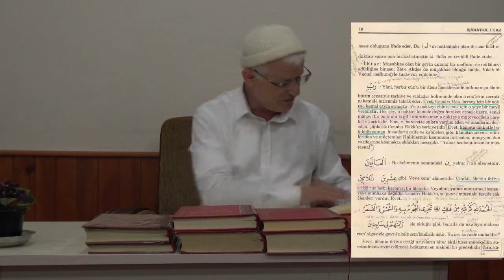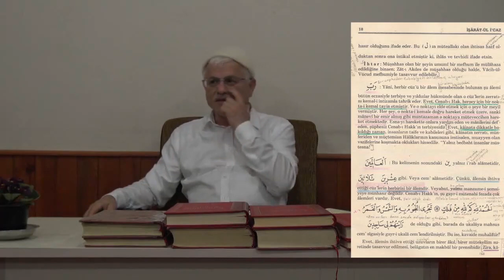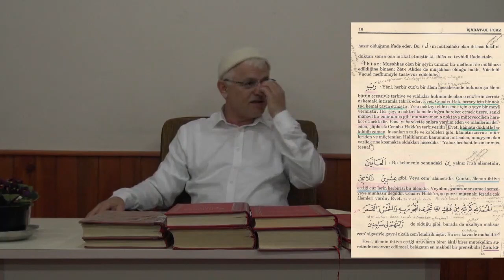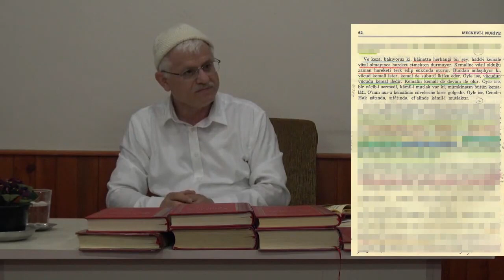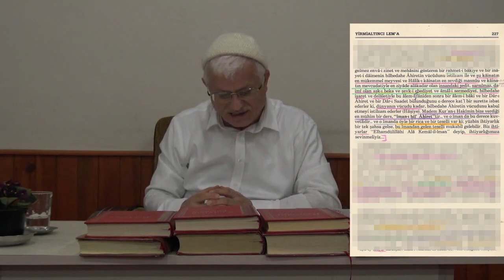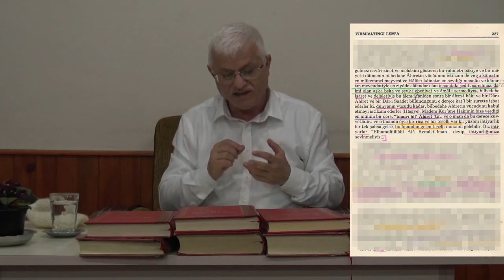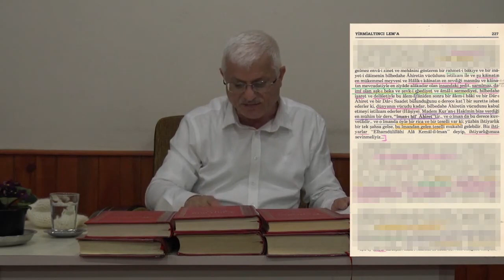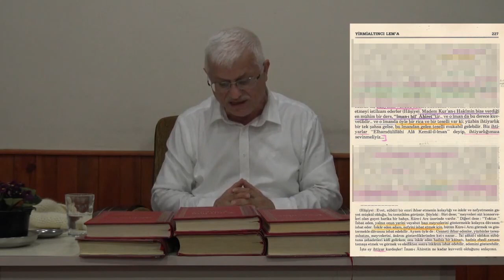Öldükten Sonra Dirilmek-34